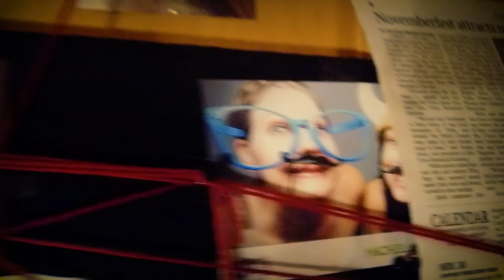Who Got Me Sick?! | Short Comedy Sketch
I'm sick, and I'm going to find out who's responsible. I've cracked the code on this! I'm not crazy. Who said anything about crazy? You're putting words in my mouth. Where's my tinfoil hat? A little orange juice will make it better. Did you wash your hands?  Did you get me sick? Here's some hand sanitizer. You're welcome. Who got me sick?!